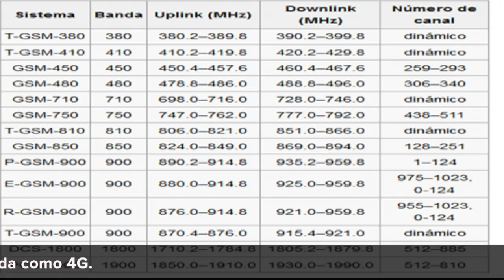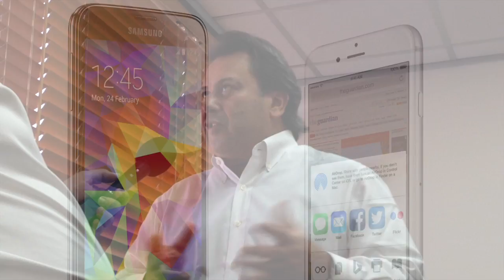Entrevista a Luis Bernardo Pérez, Asesor a la Presidencia de Digitel: Código Abierto Extra 2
A propósito de las mejoras a la red 3G en Caracas y el llegar ya 150.000 Clientes en LTE en Venezuela Luis Bernardo Pérez, asesor a la Presidencia de Digitel conversó en exclusiva con Código Abierto con Fran Monroy.